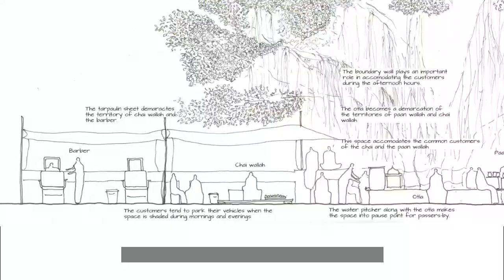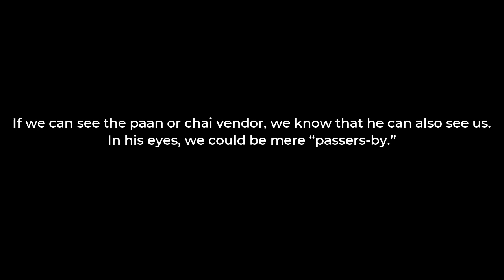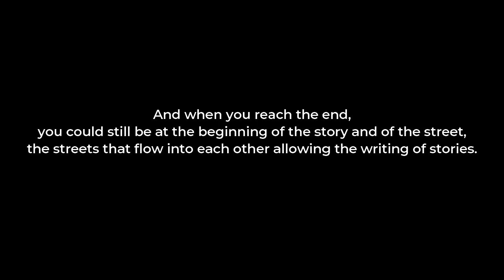The Social Life of Indian Public Spaces: Understanding the Chai and Paan vendors in Ahmedabad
This film is based on a research project conducted in 2019 that looked at how informal spaces of social interaction are created in Indian cities. Specifically, it looks at how the spaces around the chai (tea) vendors and paan (betel leaf) vendors in Ahmedabad become 'human activity nodes' at the neighbourhood level.

The research is now being published as a BOOK: The Social Life of Indian Public Spaces.

Cover sketch: Eklavya Koralkar
Research team: Kiran Keswani, Arnav Prakash & Eklavya Koralkar
Camera credits: Arnav Prakash & Eklavya Koralkar
Editing credits: Dibyashekhar Bhattamishra
Writing & Direction: Everyday City Lab